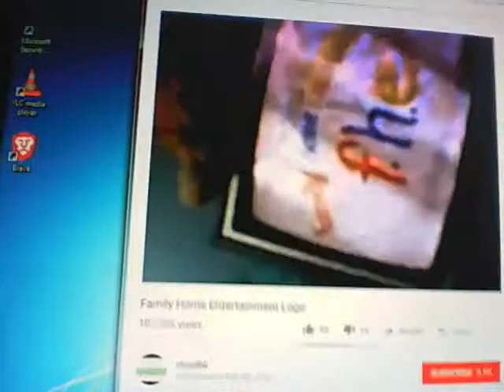Family Home Entertainment Logo pitch +2